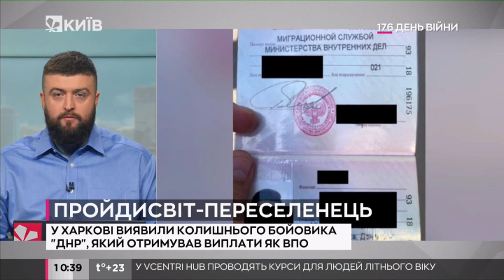У Харкові бойовик "ДНР" отримував виплати як переселенець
Чоловік, який воював за терористів на Донбасі переїхав жити у Харків та оформив виплати переселенця, які отримував три роки.